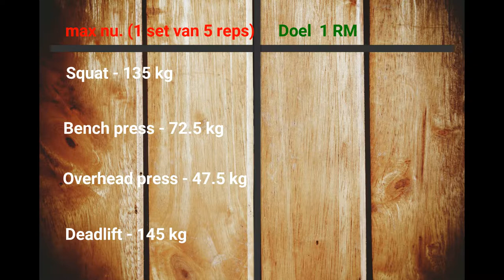Nederlandse fitness vlog #0 - intro (Nederlandse fitness kanalen / Nederlande fitness youtube)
- Ook je eigen sportschool / Pt studio openen? check deze Nederlande fitness kanalen / Nederlande fitness vlog / Nederlande fitness YouTube

zoekresultaten:
 nederlandse fitness kanalen
 vloggen